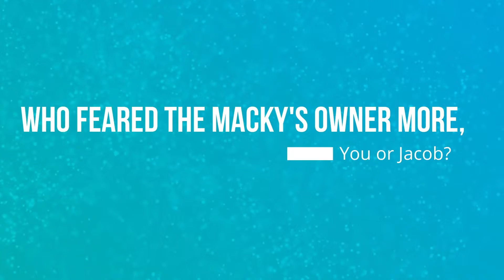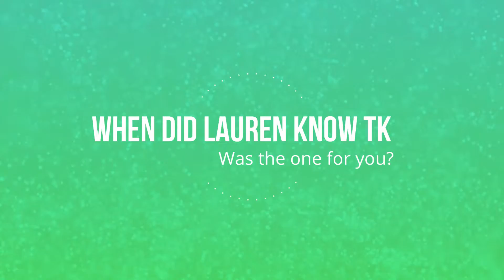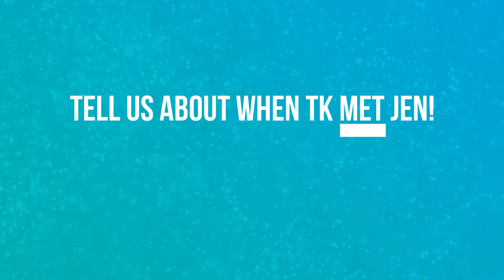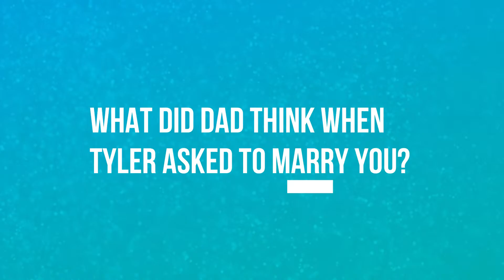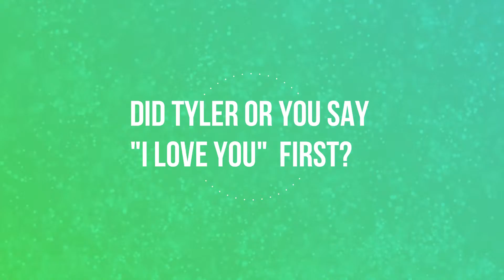Jens Bridal Shower